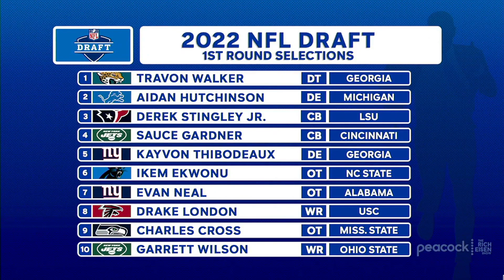Jets GM Joe Douglas Talks Sauce Gardner, NFL Draft, Deebo & More with Rich Eisen | Full Interview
New York Jets GM Joe Douglas tells Rich Eisen how nervous he was when the Houston Texans were on the clock the pick before they selected Cincinnati CB Sauce Gardner, reveals if he came close to using the #10 pick to trade for 49ers WR Deebo Samuel before taking Ohio State WR Garrett Wilson, how the Jets war room reacted to seeing DE Jermaine Johnson II slide to the late 1st round, selecting Iowa State RB Breece Hall and what year 2 expectations he has for last year’s #2 overall pick QB Zach Wilson.